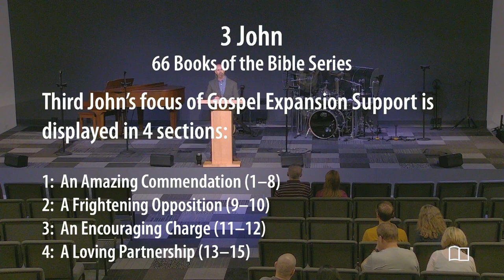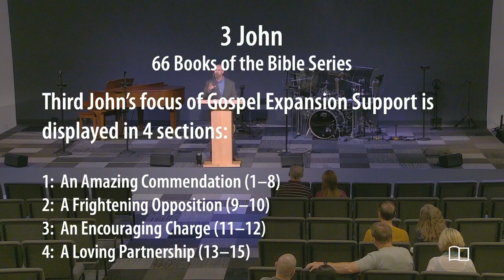3 John - Jeremy Lehman - Grace Bible Church - 5/19/24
Title: 3 John
Series: All 66 Books of the Bible
Preacher: Jeremy Lehman